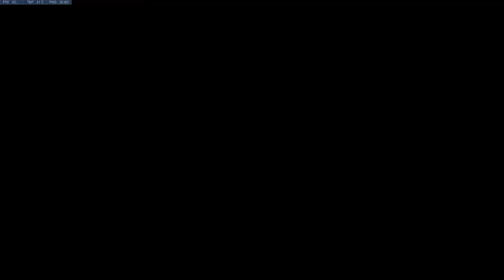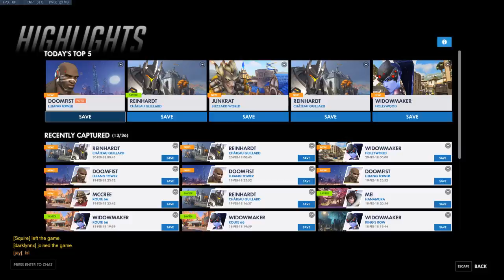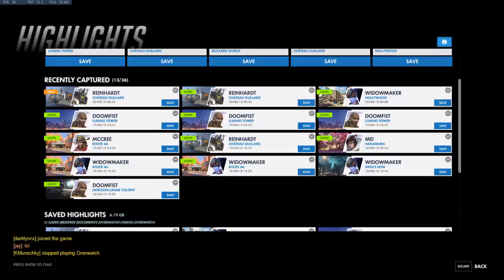bot bug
My video from Overwatch